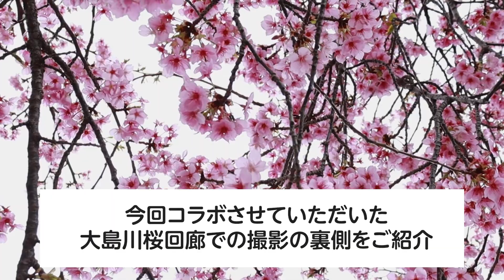風景カメラマンのポートレートの裏側を撮ってみた【Yuposuたかしコラボ】| 楽しんちゃんネル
この番組は、様々な楽しい企画をお届けする「楽しんちゃんネル」です‼

Yuposuたかしさんとコラボさせて頂き、その裏側を撮影してみました✨！

【実際に撮影した動画】
🌸小野駅から徒歩10分の大島川桜回廊でポートレートに挑戦📸

今回の撮影スポット
大島川桜回廊や小野市の桜スポットについてはこちら↓↓

【前回までのコラボ動画】
🌼【Yuposuたかしコラボ】葉多駅で菜の花撮影！写真のコツ伝授！楽しんちゃんネル

🌼【Yuposuたかしコラボ】神鉄沿線の写真スポット紹介！色んな写真に挑戦！！楽しんちゃんネル

当チャンネルはご協力いただいたお店や施設等の皆様のご協力で成り立っています。

ぜひまた動画見に来てくださいね☆